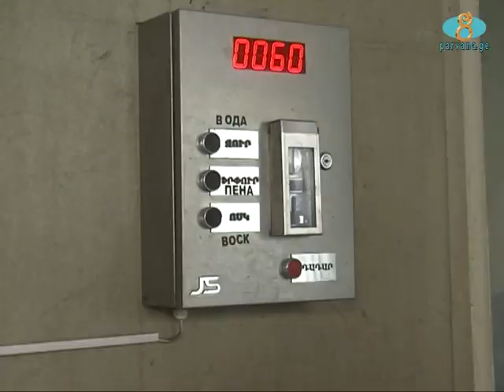Գովազդ` ավտոլվացման կետ